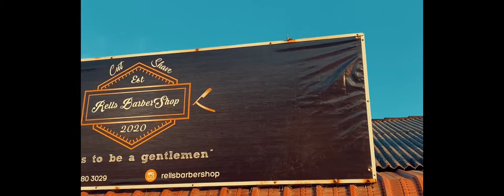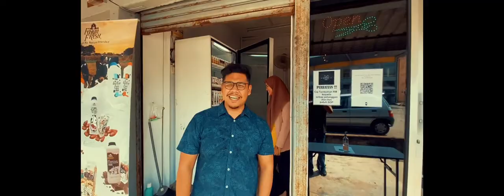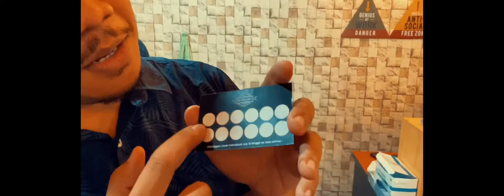Welcome to 💈RELL’s Barbershop 💈 and farmfresh